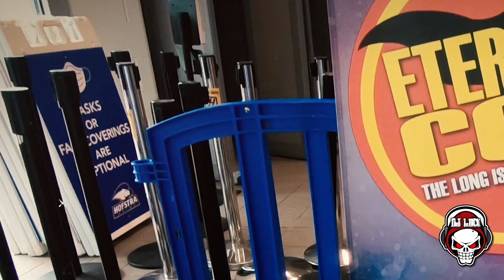ETERNAL CON 2022 HIGHLIGHT REEL! EPICNESS!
Today, I share a highlight reel from Eternal Con 2022! The con was awesome!  As always, share, like, and enjoy.

My eBay

Song: Power Hip-Hop
Artist: Diego Martinez
Album: Power Hip-Hop